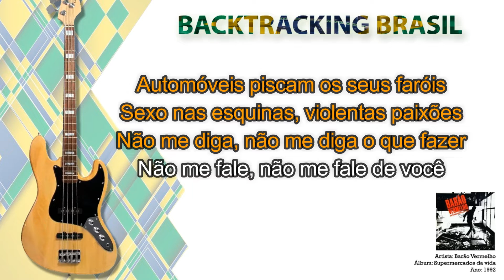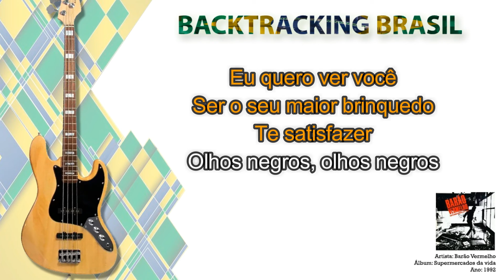Pedra, Flor e Espinho - Barão Vermelho - Backtracking sem Contrabaixo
NA COMPRA DO NOSSO SUPER PACK VOCÊ LEVA TOTALMENTE DE GRAÇA:

🎹🎹🎹🎹🎹🎹 ACESSO VITALÍCIO 🎹🎹🎹🎹🎹🎹

🏆🏆🏆🏆🏆 ATUALIZAÇÕES MENSAIS 🏆🏆🏆🏆🏆

🎤 Artista: Barão Vermelho
💿 Álbum: Supermercados da vida
📆 Ano: 1992